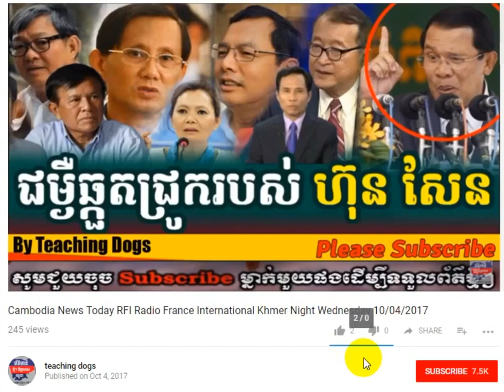Khmer Hot News RFA Radio Free Asia Khmer Morning Saturday 10/14/2017